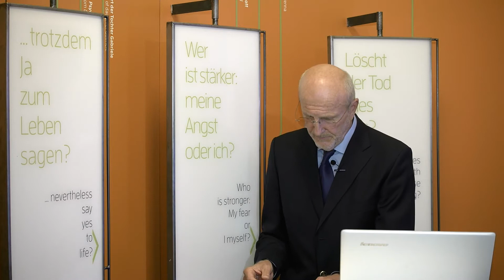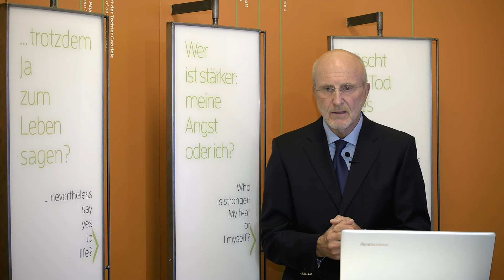Brennende Fragen - Aktuelle Antworten: Was bedeutet würdevolles Leben bis zuletzt?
Ausschnitt aus der aktuellen Online-Premiere "In Würde leben - bis zuletzt! Eine Ermutigung für Betroffene und deren Angehörige aus der ärztlichen Seelsorge Viktor E. Frankls" von Dr.med. Michael Preitschopf, Palliativmediziner und Sinn-zentrierter Berater nach VIKTOR FRANKL ZENTRUM WIEN

Informationen zur aktuellen Online-Vortragsreihe "Was Sinn ausmacht - Hilfestellungen zur Sinnsuche in herausfordernden Zeiten" des VIKTOR FRANKL ZENTRUM WIEN finden Sie